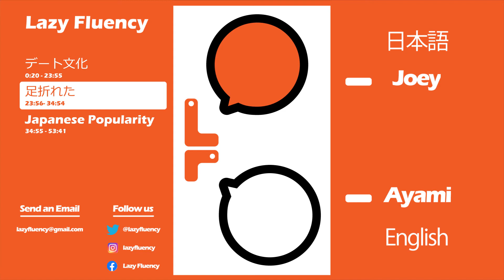Dating in Japan 101 - LF #20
Dating in Japan and America , Broken Foot, Japanese Learner Explosion, and more!

日本とアメリカのデート文化、足が折れた、日本語学習者爆増など！

Intro:(0:00)
デート文化:(0:20)
足折れた:(23:56)
Japanese Popularity:(34:55)
Outro: (53:41)